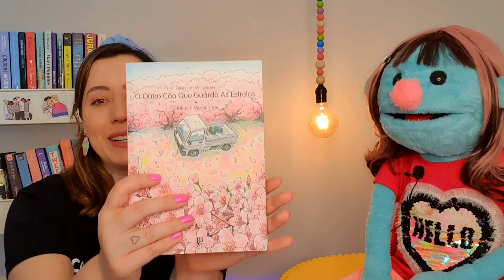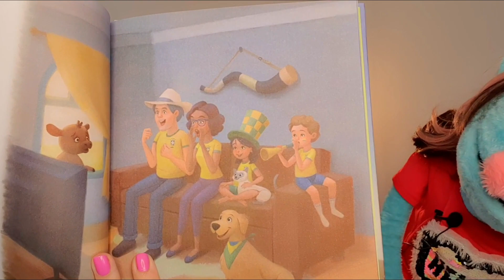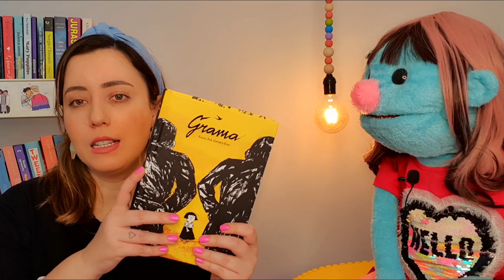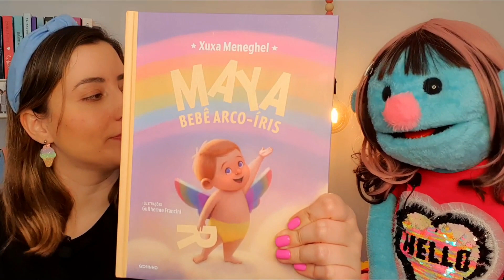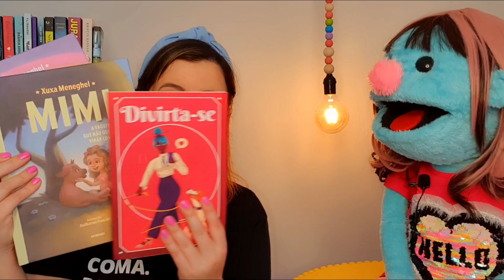TAG DOS 50% COM A DESA | Ju Barcellos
Hello, Guys! Chegou o momento de responder a Tag dos 50%!

Livros citados:
😃O cão que guarda as estrelas
😃O outro cão que guarda as estrelas
😃Mimi - A Vaquinha que não queria virar comida
😃A Lanterna de Nix
😃Maya: bebê arco-íris

Ebooks gratuitos